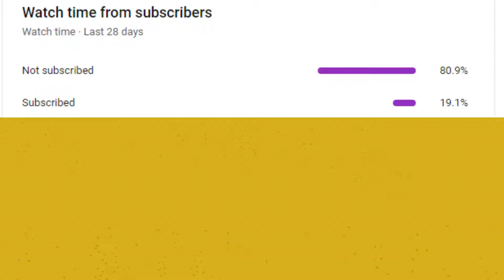MrPak Uab ◣Asuka◥ vs VOID ◣Paul◥ Tekken™7 Pakistan